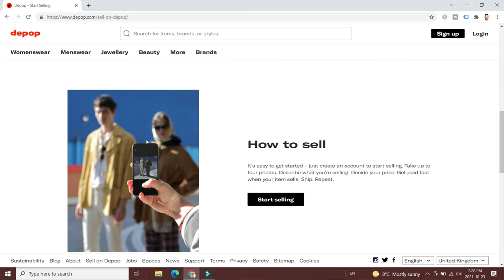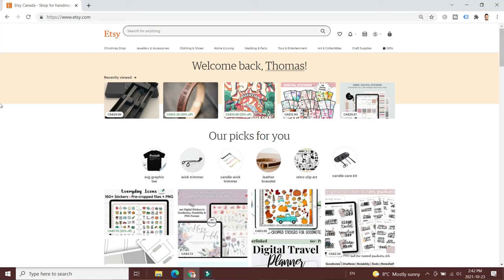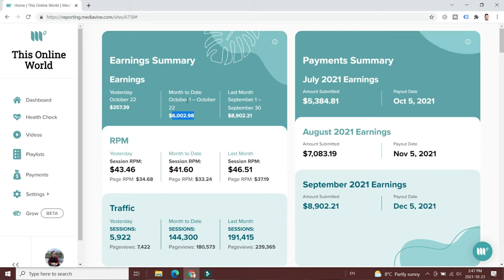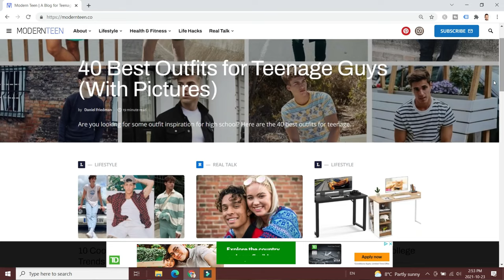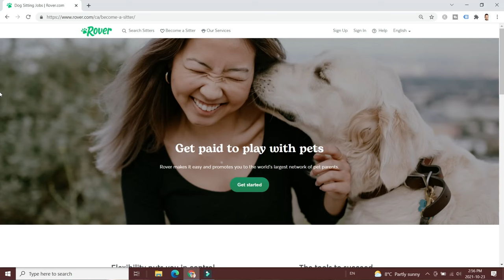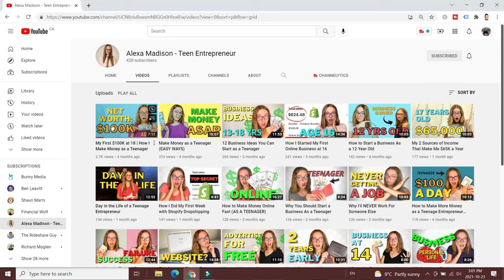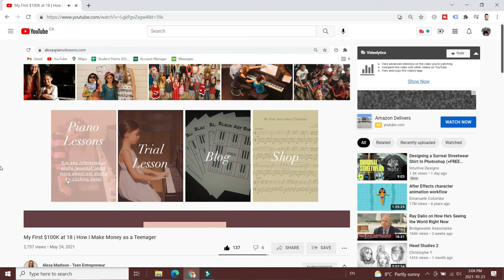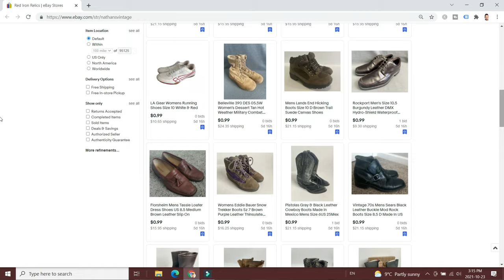7 Best Business Ideas For Teenagers (2023) - Any Teen Can Start One!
In this video, I'm covering 7 realistic business ideas for teens that you can use to launch your own business while in school.

I think your teenage years are the perfect time to try something entrepreneurial because that's a great way to learn new skills and even create a new income source. Hopefully, one of these teen business ideas stands out and lets you start your own business!

💸 Favorite Money-Making Tools - Take Charge of your Finances!

▶︎ Invest In Real Estate With Fundrise!

The teenage business ideas I cover in this video include:

1️⃣ Clothing resale
2️⃣ Selling on Etsy
3️⃣ Blogging & YouTube
4️⃣ Pet walking & sitting
5️⃣ Private tutoring
6️⃣ Local service business
7️⃣ Flea market flipping